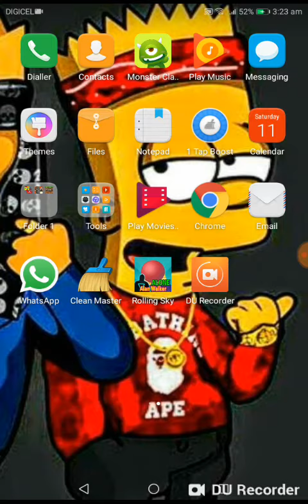Rolling sky match